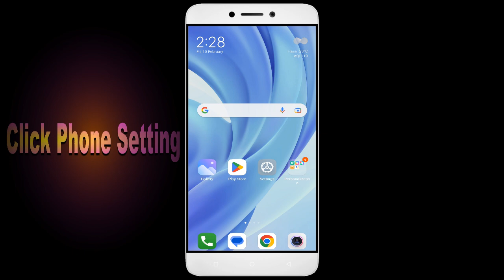How To Fix Unfortunately, idle Fish Tycoon App has stopped | Keeps Crashing Problem in Android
How To Fix Unfortunately, idle Fish Tycoon App has stopped | Keeps Crashing Problem in Android | Not Open

In this video, I'm going to show you how to fix idle Fish Tycoon apps not working. If you're having trouble with your idle Fish Tycoon app, then this video is for you!

idle Fish Tycoon is a sport that's growing in idle Fish Tycoonity all over the world, and with that comes the need for idle Fish Tycoon apps. Whether you're in a idle Fish Tycoon or just interested in the sport, this video will show you how to fix your idle Fish Tycoon apps so you can play!

Fix idle Fish Tycoon not open problem,
How to fix idle Fish Tycoon all problems solve,
How to fix idle Fish Tycoon not working problem in android phone,
How to fix idle Fish Tycoon app not open problem in android phone,
Fix idle Fish Tycoon not working in android,
idle Fish Tycoon all problems solve,
idle Fish Tycoon not responding,
How to fix idle Fish Tycoon keeps stopping error in android mobile,
idle Fish Tycoon app not working problem,
Fix idle Fish Tycoon not loading,
Fix idle Fish Tycoon login error,
idle Fish Tycoon Black Screen Error,
Fix idle Fish Tycoon not open problem android mobile,
Fix idle Fish Tycoon not working problem,
Black Screen Sleep,
idle Fish Tycoon black screen error fix
idle Fish Tycoon Error Black Screen
How to fix idle Fish Tycoon random crashing
How to Fix idle Fish Tycoon App Black Screen Error Problem Solve in Android & Ios
How to Fix idle Fish Tycoon App Loading Problem in Android
How to Fix idle Fish Tycoon App Loading Problem in IOS
How to Fix Something Went Wrong and the Service Failed to Start Error in idle Fish Tycoon App.
How To Fix Unfortunately idle Fish Tycoon App Has Stopped Error Problem in Android Phone.
How to Fix Solve idle Fish Tycoon App Not Working | Not Opening | Not Open | Loading Solve Problem in Android & Ios
idle Fish Tycoon not working,
why idle Fish Tycoon is not working in my phone,
idle Fish Tycoon match not starting,
idle Fish Tycoon not starting,
idle Fish Tycoon failed to load server list,